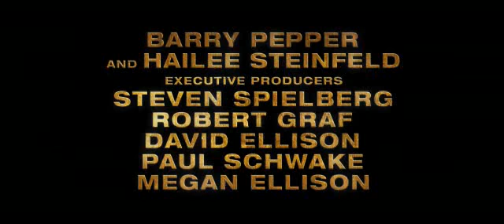True Grit Official Trailer HD